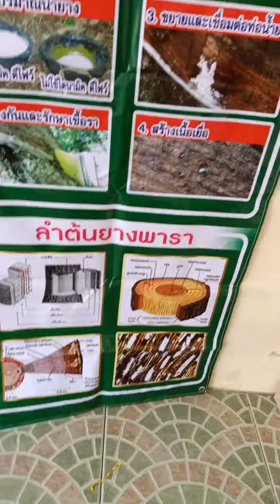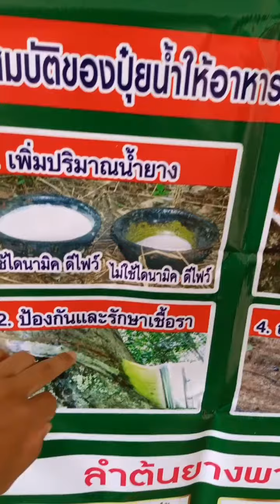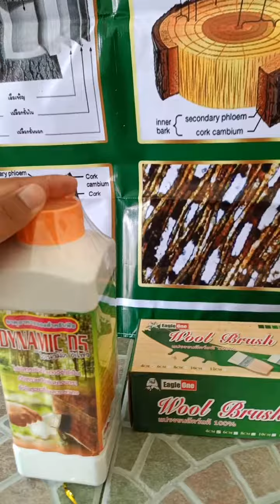ไดนามิคดีไฟว์ สนใจติดต่อสั่งซื้อได้ที่0847492667